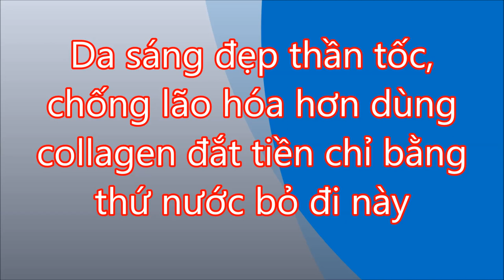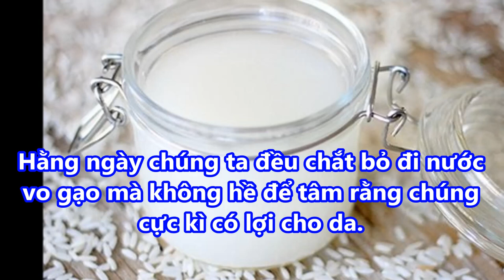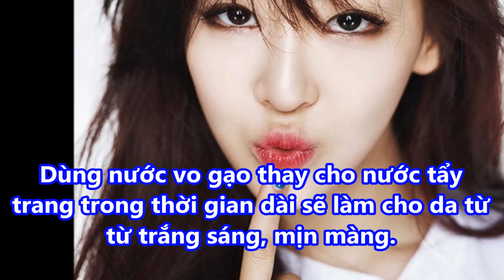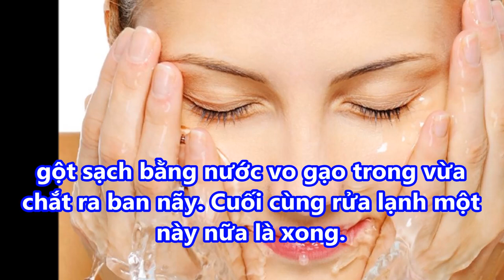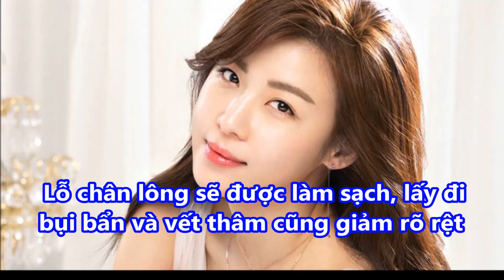chỉ bằng thứ nước bỏ đi này DA SÁNG ĐẸP thần tốc,CHỐNG LÃO HÓA hơn dùng collagen đắt tiền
-  99% phụ nữ “điên cuồng” đi mua oxy già về trị mụn, dưỡng da, làm trắng răng sau khi phát hiện công dụng: